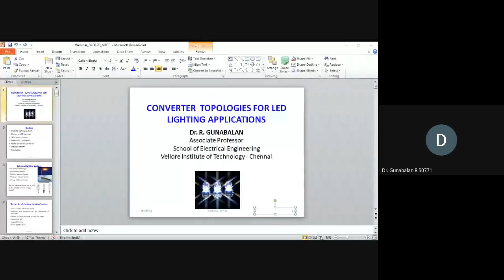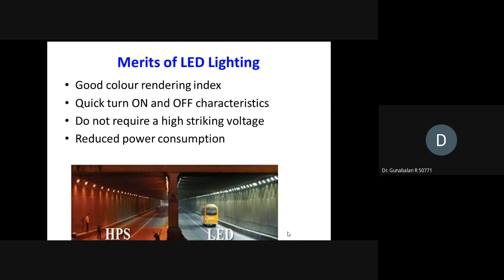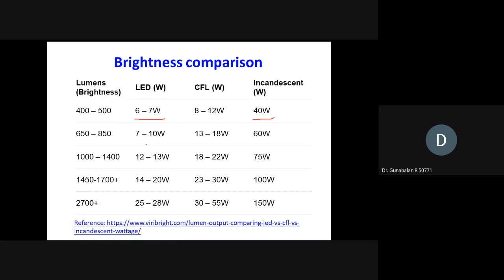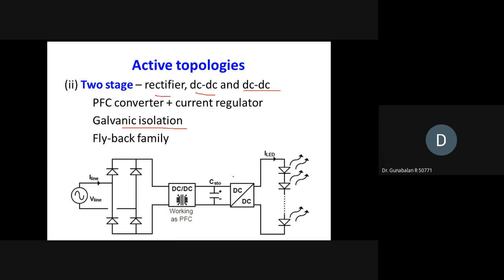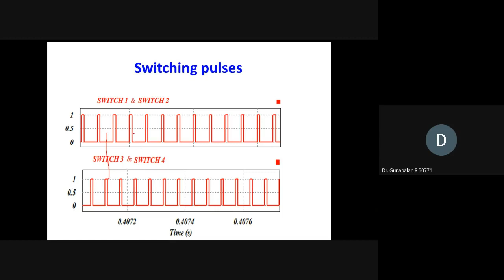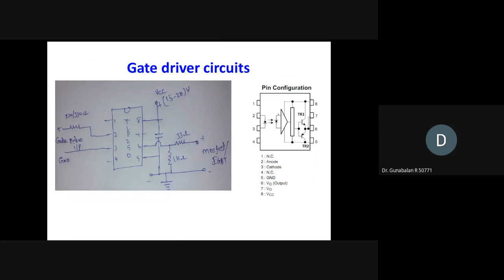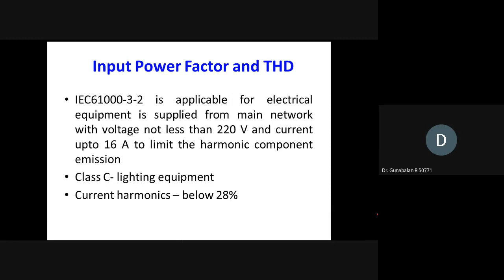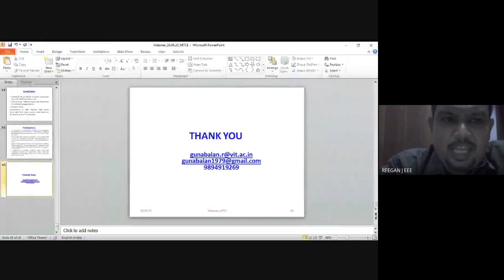Power Electronics for LED Driver Applications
Power Electronics for LED Driver Applications by Dr.R.Gunabalan, P.hD,MIEEE,MIEI Asso ProffSchool of Electrical Engineering (SELECT)
Vellore Institute of Technology -Chennai -600127